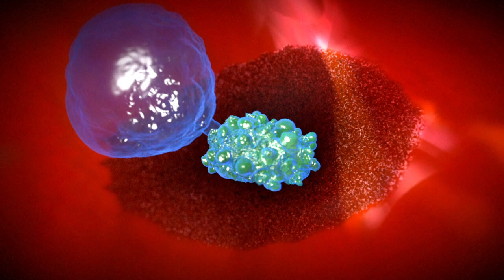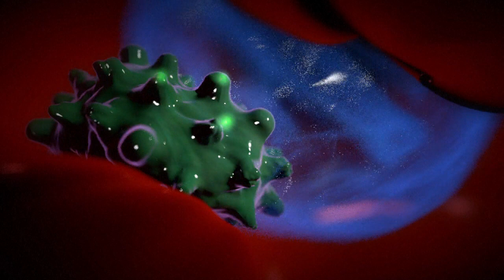Vaccination et système immunitaire | AFP Animé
La création d'un vaccin contre le Covid-19 d'ici un an relève d'un scénario "optimiste" sur la base des tests qui sont menés actuellement, a estimé jeudi l'Agence européenne du Médicament (EMA). Vidéographie sur la vaccination et le système immunitaire.